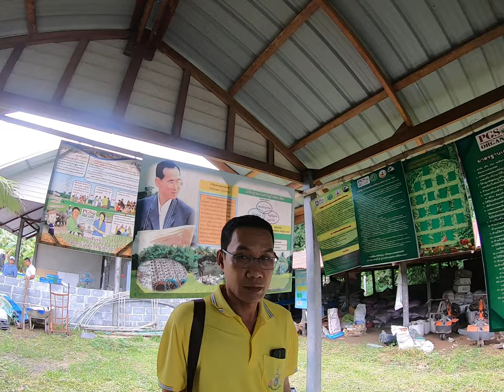โรงคัดบรรจุและแพคกิ้ง